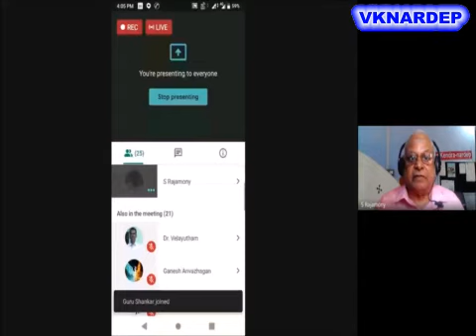Bhakthi Yoga Part 1 Emotional Intelligence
Shri.Krishnamoorthyji @annaji talks about Bhakthi Yoga - Emotional Intelligence part 1 in a webinar organized by Vivekananda Kendra NARDEP.
Date: 8 September 2020
Time : 4 PM
Mode: Google Meet